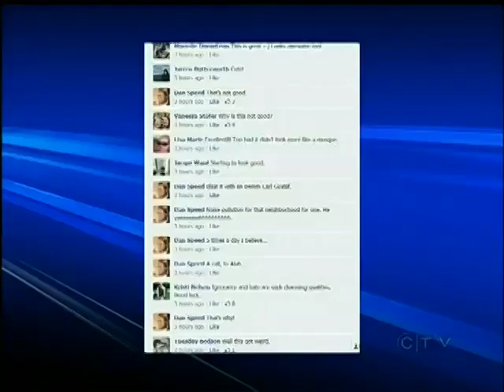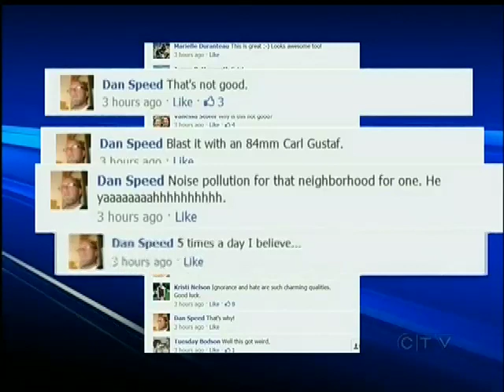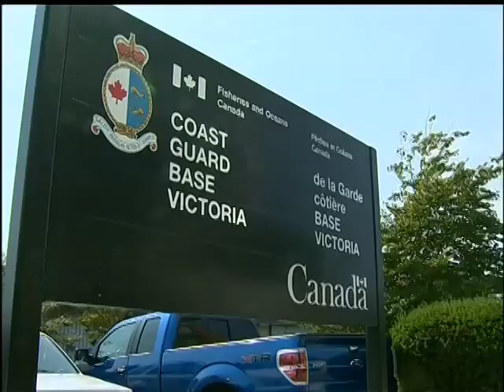Facebook Posts Alarm Victoria's Muslim Community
VICTORIA - Police are investigating comments made on Facebook saying someone should blow up Victoria's new mosque.

They were made by a man whose online presence indicates he is former military and says he now works in security for the Canadian Coast Guard.

The mosque has been a labour of love for Victoria's Muslim community and leaders of that community call the man's comments "scary" given recent attacks on mosques.

Construction on the mosque began in February and should be complete by November.  But the Facebook poster appears to have a problem with that.

On the Facebook page "I Love Downtown Victoria," the poster, identifying himself as Dan Speed writes, "That's not good."  He then posts "Blast it with an 84 mm Carl Gustaf."

The weapon Speed suggests someone should use is a high powered anti-tank gun capable of serious damage.

But the Facebook poster doesn't stop there, expressing more concerns about the mosque he writes, "Noise pollution for that neighbourhood for one. Five times a day, I believe," apparently referring to the Muslim prayer schedule.  His final comment is "A call to Alah (sic)."

A closer look at Dan Speed's online profile shows he identifies himself as former military and currently working in security for the Canadian Coast Guard.

There have been several attacks on Muslims in recent weeks and the President of the B.C. Association of Muslims Victoria Branch calls the postings scary.  "Based on the situations in the past, it is a little bit scary to see someone that had military training say something like that," says Azhar Omarjee.

Victoria police also find the comments disturbing and the department has launched an investigation looking into Speed's background and the postings.

The Canadian Coast Guard says no one named Dan Speed works for the organization, but CTV News has learned, Speed does work at the Victoria Coast Guard base as a Commissionaire, a company many agencies contract with for security services.

Meantime, as the Victoria Muslim community celebrates Ramadan, it is inviting the Facebook poster to learn more about the religion - and the people who follow it.

"I'm sure if he got to know us I don't think there should be any problems," says Omarjee "But, it is a little bit scary if someone says something like that."